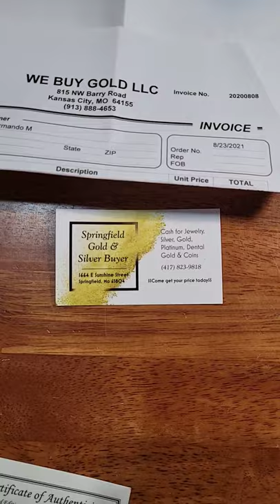Silver Haul and GAW from Everyday Coppertunity & Ida Herring